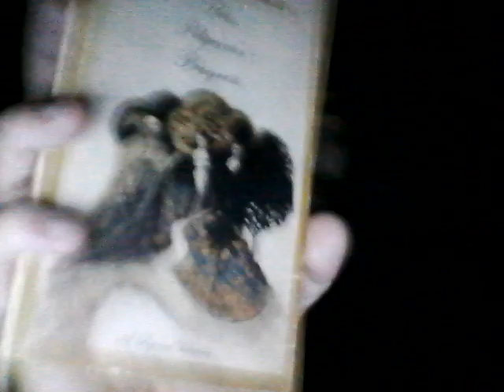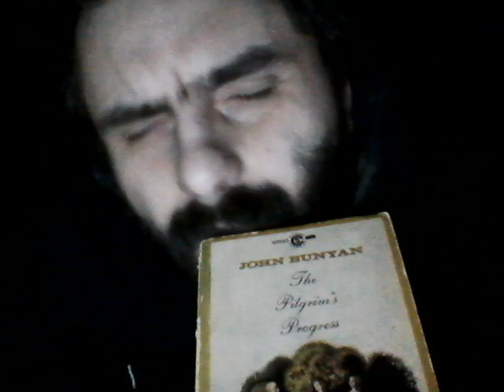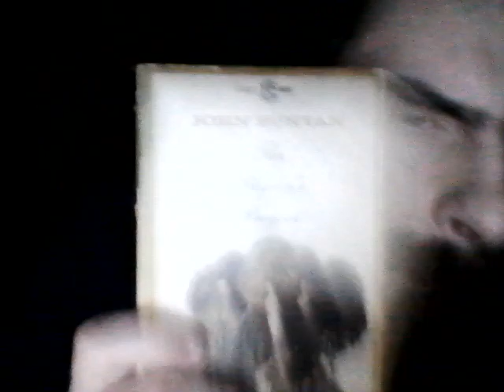FAITH HOPES U DANCE + M WIN 20240110 01 56 48 Pro